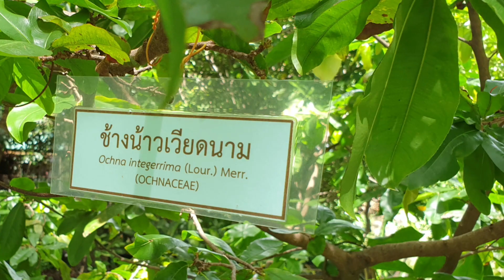ต้นช้างน้าวเวียดนาม หรือ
ต้นช้างน้าวเวียดนาม มีถิ่นกำเนิดประเทศเวียดนาม เป็นไม้ยืนต้นสูงไม่เกิน3-7 เมตร
ดอกของช้างน้าวเวียดนาม มีหบายกลียเรียงซ้อนกันเป็นชั้นหลายชั้นคล้ายดอกมะลิซ้อน
กลียดอกมีสีเหลืองสด ดอกจะออกตามซอกใบและกิ่งก้าน
ต้นช้างน้าว ยังมีชื่อเรียกอื่นได้แก่